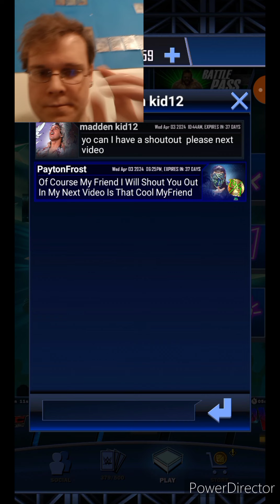CRAZY GLITCH!! TO GET A *FREE* LE WRESTLEMANIA 40 BIANCA BELAIR EVENT CARD! 3 QR CODES WWE SuperCard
Crazy Glitch To Get A Free LE
WrestleMania 40 Bianca Belair
Event Card 3 Qr Codes❤️